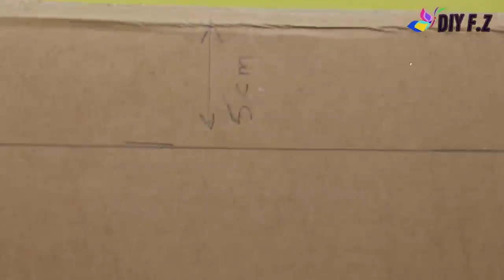Cool Home Decor And Room Design Ideas